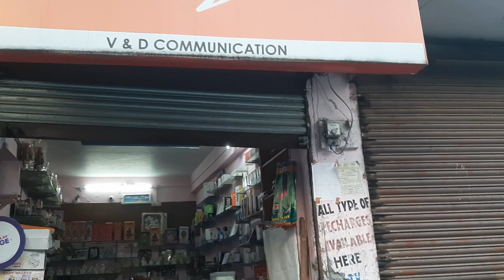iPhone 13pro|| iphone 13 ले लिया ||viru53rider||virender singh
iPhone 13pro|| iphone 13 ले लिया ||viru5
3rider||virender singh

Your Quearis -

iPhone 13pro

iPhone 13pro price

iPhone 13pro ले liya

iPhone 13proलो liya jata

iPhone 13pro लो liya jata hai

iPhone 13proलो liya jaaye

iPhone 13pro लो liya gaya

Barot (Himanchal Pardesh)